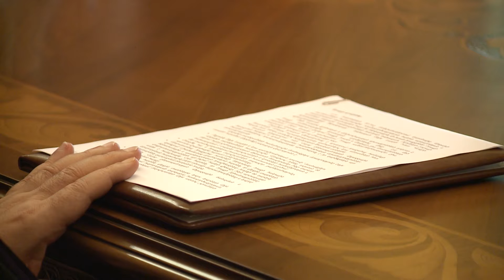Iraqi Delegation of the “Cooperation for Justice and Peace” Conference Visited the Mother See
From October 10-to 14 a conference entitled “Cooperation for Justice and Peace” will be held in Artsakh.  On 09 October, in the Mother See of Holy Etchmiadzin His Holiness Karekin II, Catholicos of All Armenians; received the Iraqi delegation of the aforementioned conference.

«Համագործակցություն հանուն արդարության և խաղաղության» համաժողովի իրաքյան պատվիրակները՝ Մայր Աթոռում

Հոկտեմբերի 10-14-ը Արցախում կկայանա «Համագործակցություն հանուն արդարության և խաղաղության» խորագրով համաժողով։ Հոկտեմբերի 9-ին, Մայր Աթոռ Սուրբ Էջմիածնում Գարեգին Բ Ամենայն Հայոց Կաթողիկոսն ընդունեց համաժողովի իրաքյան պատվիրակությանը: